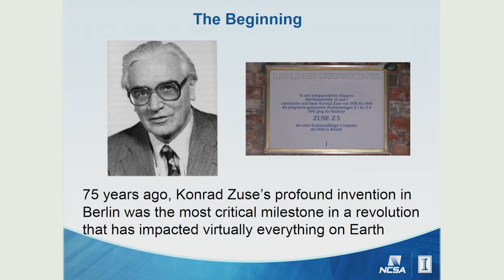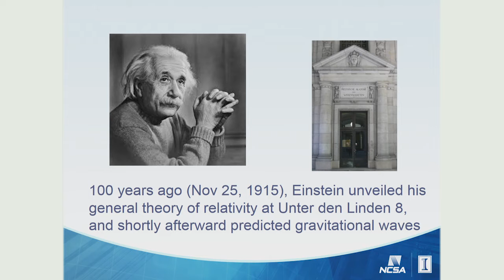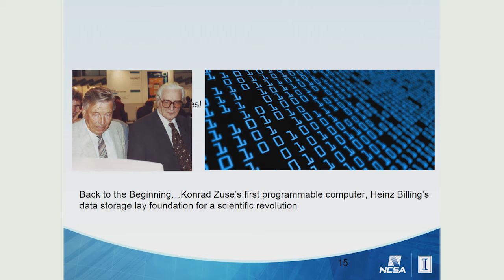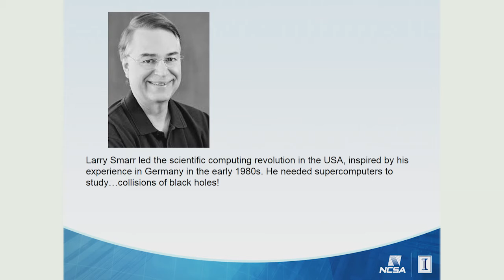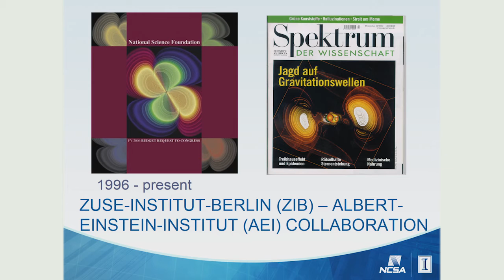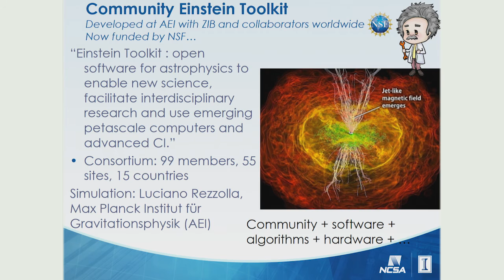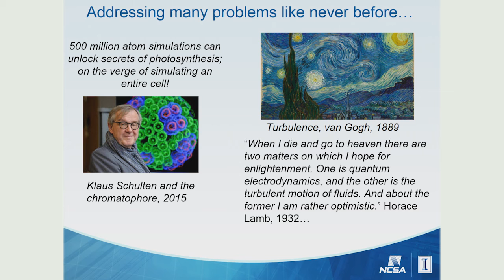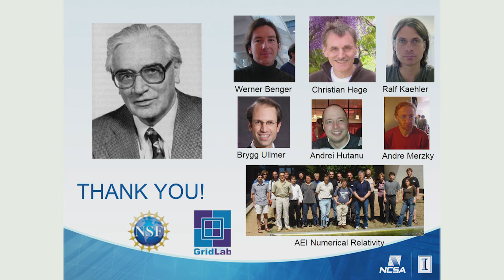Ed Seidel, Director of the National Center for Supercomputing Applications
"The Impact of the Computing and Data Revolution on Science an Society"